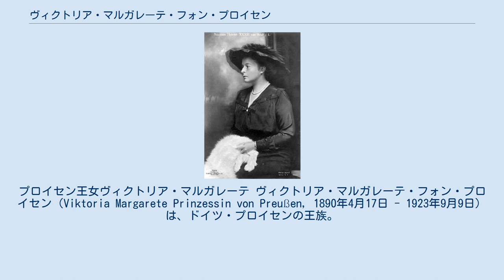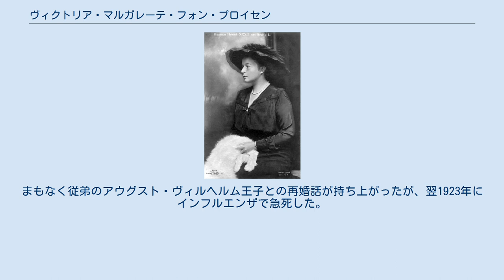ヴィクトリア・マルガレーテ・フォン・プロイセン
プロイセン王女ヴィクトリア・マルガレーテ ヴィクトリア・マルガレーテ・フォン・プロイセン（Viktoria Margarete Prinzessin von Preußen, 1890年4月17日 - 1923年9月9日）は、ドイツ・プロイセンの王族。
全名はヴィクトリア・マルガレーテ・エリーザベト・マリー・アーデルハイト・ウルリーケ（Viktoria Margarete Elisabeth Marie Adelheid Ulrike von Preußen）。
 プロイセン王子フリードリヒ・レオポルトとその妻でシュレースヴィヒ＝ホルシュタイン公フリードリヒ8世の娘ルイーゼ・ゾフィーの間の第1子、長女として生まれた。
母の長姉アウグステ・ヴィクトリアはドイツ皇帝・プロイセン王ヴィルヘルム2世の皇后だったため、ヴィルヘルム2世の義理の姪にあたった。
1913年5月17日にポツダムの新宮殿において、ロイス＝ケストリッツ侯子ハインリヒ33世と結婚した。
結婚式の際は皇帝ヴィルヘルム2世に腕を支えられてヴァージンロードを歩いた。
夫妻は間に1男1女をもうけたが、1922年に離婚した。
まもなく従弟のアウグスト・ヴィルヘルム王子との再婚話が持ち上がったが、翌1923年にインフルエンザで急死した。
 ^ Lundy, Darryl. “The Peerage: Viktoria Margarete Elisabeth Marie Ulrike Prinzessin von Preußen”. 2010年1月15日閲覧。
 ^ “Royal Weddings”, The Washington Post, (10 May 1914)